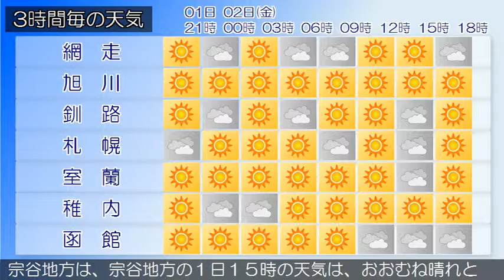2018/02/01 北海道地方の天気予報 夕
石狩・空知・後志地方では、１日はなだれに注意してください石狩・空知・後志地方は、石狩・空知・後志地方の１日１５時の天気は、概ね晴れで雪の降っている所があります。上川・留萌地方は、１日夜は、上川地方では晴れ、留萌地方では晴れ時々曇りで、留萌南部では雪でしょう。網走・北見・紋別地方は、１日夜は、晴れのち曇りでしょう。釧路・根室・十勝地方は、１日夜は、釧路地方では曇り時々晴れで所により雪、根室地方では曇り時々雪、十勝地方では晴れでしょう。渡島・檜山地方は、１日夜は、曇りのち晴れでしょう。胆振・日高地方は、１日夜は、晴れるでしょう。宗谷地方は、宗谷地方の１日１５時の天気は、おおむね晴れとなっていますが、利尻・礼文では雪が降っているところがあります。